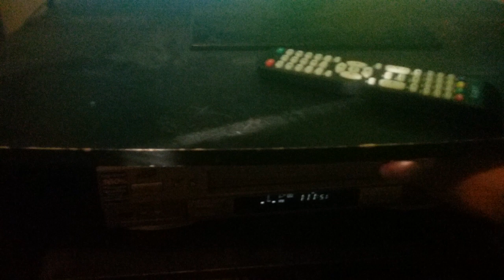Closing To The Very Best Of Postman Pat 1992 UK VHS